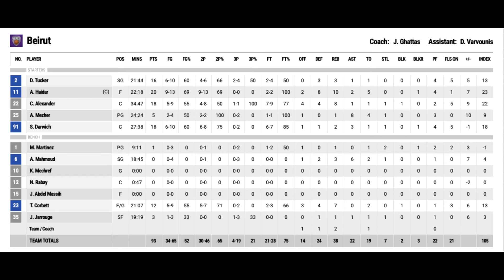Beirut vs Al Riyadi Full Game Highlights 2023-2024 RETOUR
LBL HIGHLIGHTS MACHINE !
ALL CREDITS TO SBI.